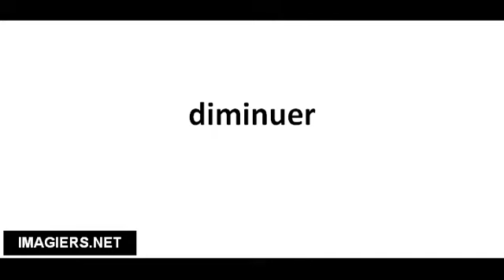Pronuncia corretta diminuer